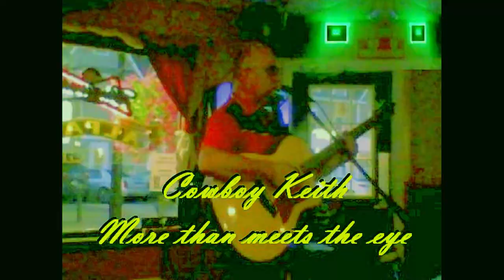I FEEL GOOD clip Cowboy Keith Chapman Live in Milford CT 100419 FC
Cowboy Keith Live & Ready to Ride...cwbykth@gmailcom  //  appreciate your feed back, likes, and shares...let me know where in your region to play... maybe a contact name too...